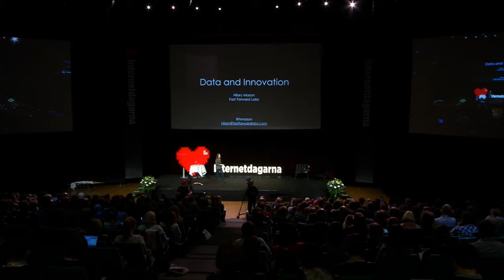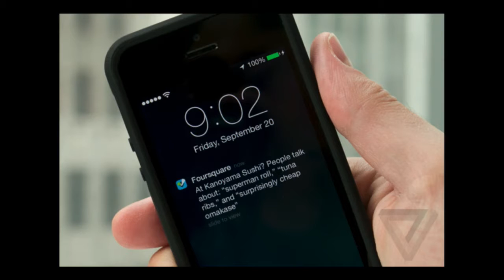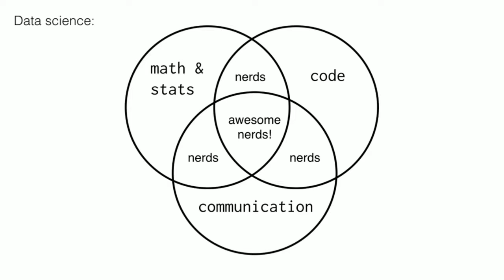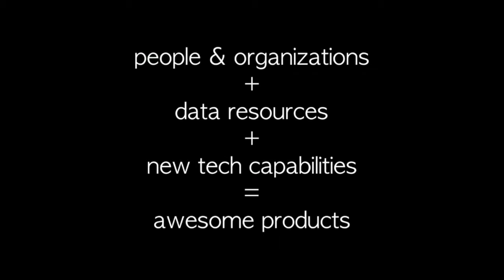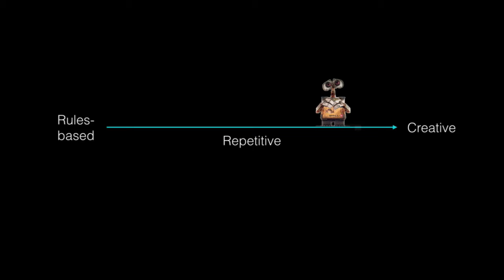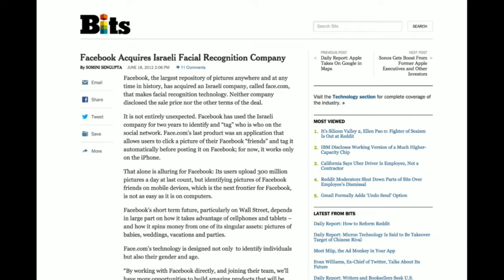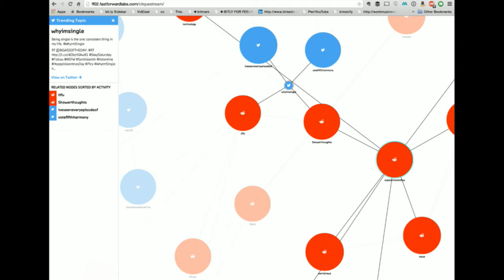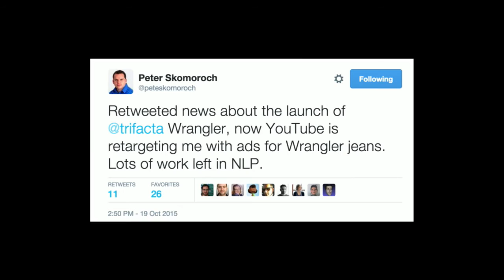Hillary Mason - Keynote - IND15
Hilary Mason har grundat Fast Forward Labs, ett företag som forskar på smarta apparater, och är också knuten till riskkapitalfirman Accel Partners som Data Scientist.